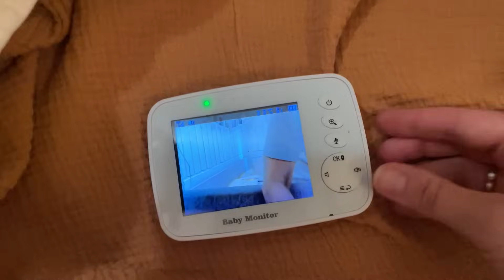Последствия урагана 🌪️Мои находки! ⭐️У Вани появилась еще одна няня 😂 VLOG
Складной Таз (озон) Артикул - 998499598
Пенка для подмывания - (озон) Артикул - 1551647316
Щетка от шерсти животных  - (озон) Артикул  - 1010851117 и 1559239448
Видео няня (озон) Артикул - 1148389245
Подгузники детские AIWIBI Premium M (6-11 кг) 62 шт (15 р за шт)

РЕКЛАМА ООО «ЛАЙМ» ИНН 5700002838 Erid=LjN8KTvK2

Сбербанк  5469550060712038 Вероника А. В.